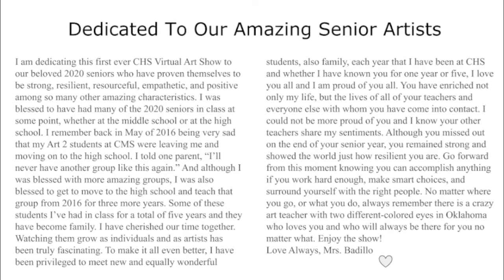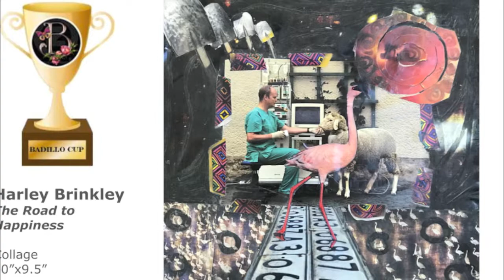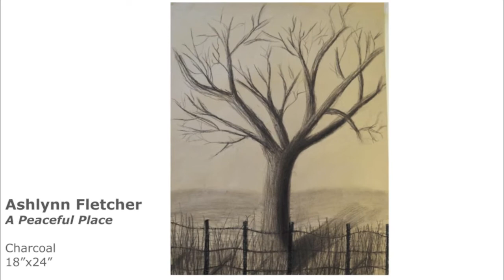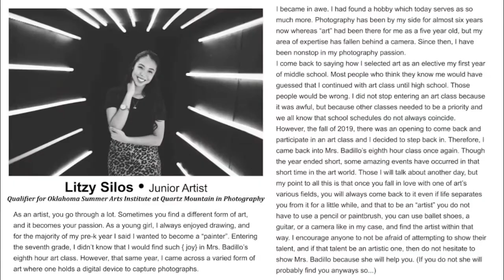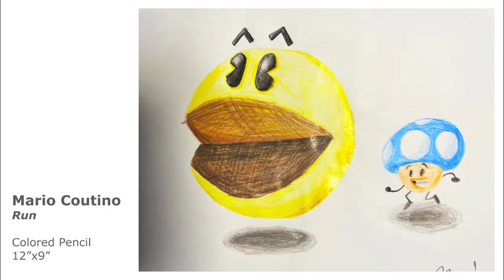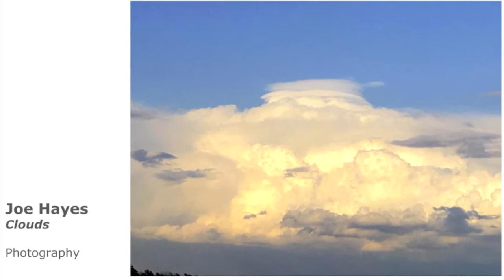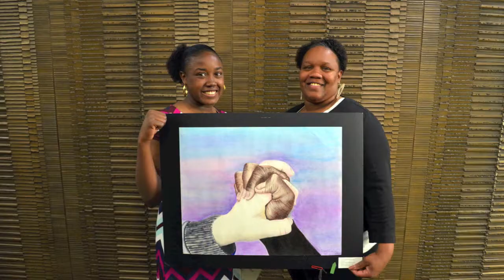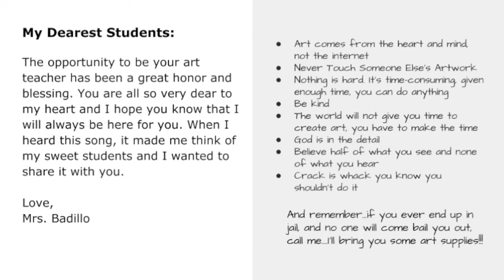2020 Clinton High School Virtual Art Show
This is our very first CHS Student and Faculty Virtual Art Show and it is absolutely beautiful! I am so very proud of these students. Find a moment with no distractions, turn the volume up on your device, and enjoy the amazing art!